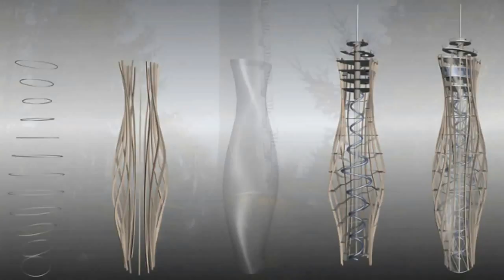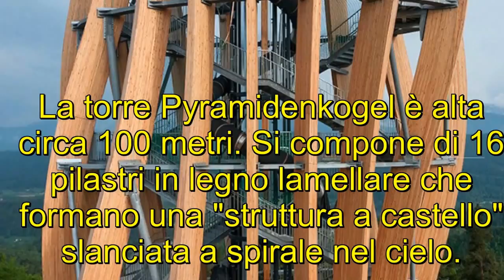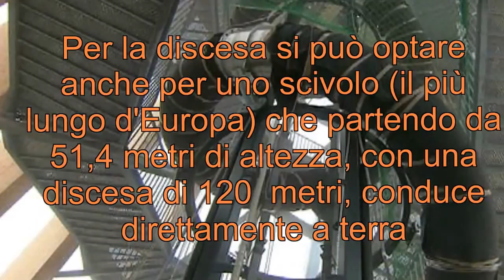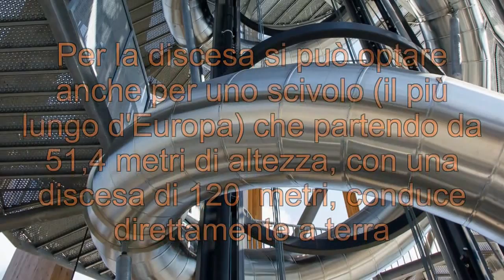Pyramidenkogel: The wooden tower world's tallest in Carinthia (Austria)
Pyramidenkogel  è  La torre panoramica in legno più alta del mondo si trova in Carinzia (Austria).
la struttura verticale svetta per quasi 100 metri sulle sponde del lago Wörthersee regalando una vista a 360° su tutta la regione austriaca.
La torre Pyramidenkogel è stata progettata dallo studio di architettura Klaura, Kaden + Partners su progetto strutturale degli ingegneri Lackner + Raml ed è stata costruita in cinque mesi (febbraio - giugno 2013).  La costruzione rappresenta una sfida nell'ambito delle grandi opere verticali in legno, sia per la ricerca e l'utilizzo di tecnologie costruttive all'avanguardia sia per la concezione moderna della struttura che si inserisce nell'ambiente proprio come un'opera d'arte.
Questa struttura dalle linee inconfondibili è alta all'incirca 100 metri. Si compone di 16 pilastri in legno lamellare di provenienza locale che formano una "struttura a cestello" slanciata a spirale nel cielo; i pilastri sono stabilizzati da 10 anelli d'acciaio ellittici e da 80 tiranti trasversali. Sono stati impiegati 500 mc di legno lamellare, 1.000 mq di legno a strati incrociati e 300 t di acciaio. La torre si sviluppa su 10 livelli regolari con una altezza di 6,40 metri ciascuno, in cima ai quali sono state progettate due piattaforme di 3,20 metri, esposte per godere di una splendida vista panoramica. Sulla terrazza più alta, a circa 71 metri da terra, è stato realizzato un locale interamente finestrato chiamato "Skybox" destinato ad ospitare eventi e manifestazioni.
Le piattaforme panoramiche sono facilmente raggiungibili attraverso le scale o tramite un moderno ascensore panoramico. Per la discesa si può optare anche per un originalissimo scivolo -- il più lungo d'Europa -- che partendo da 51,4 metri di altezza conduce direttamente a terra, dopo una discesa di circa 120 metri (durata: 20 secondi; velocità massima: 25 Km/h).